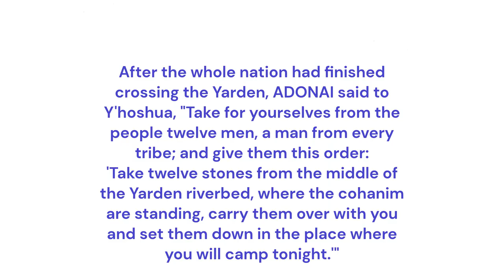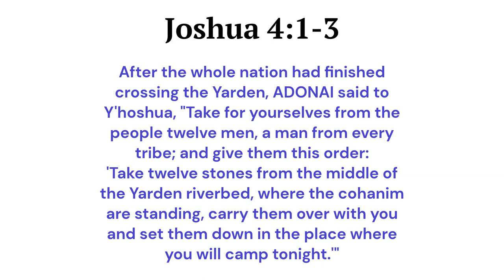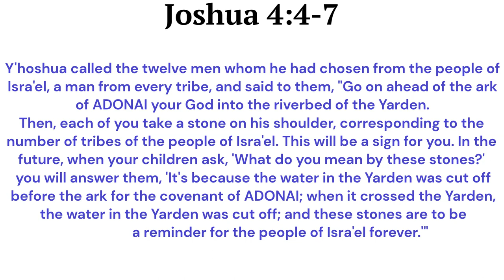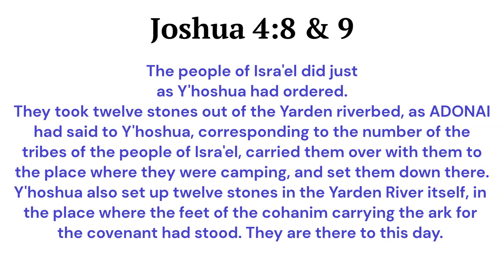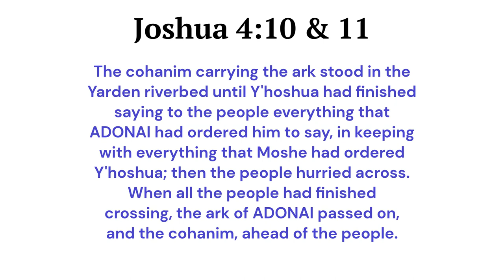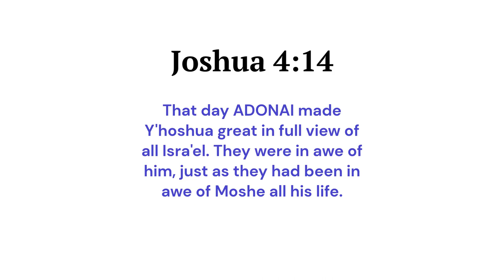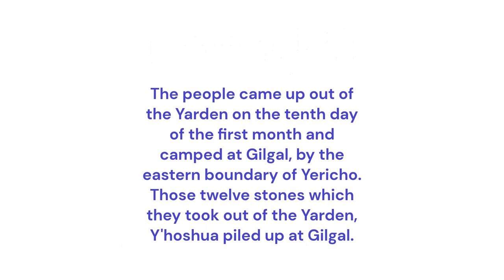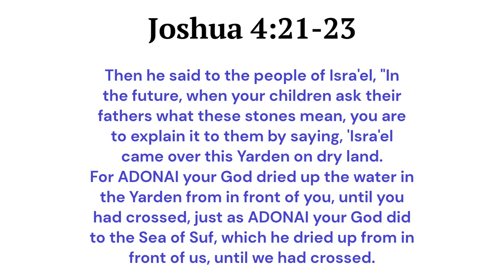Joshua Chapter Four: Remember The Source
In our study of Joshua chapter four, we go through the chapter verse by verse and share the word as well as our Common Man's Commentary from EFMpastor.